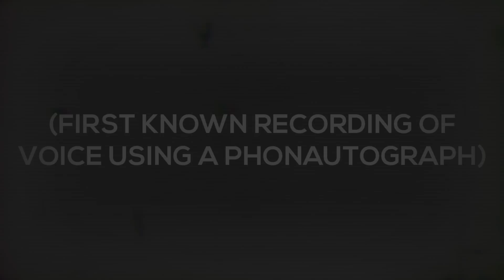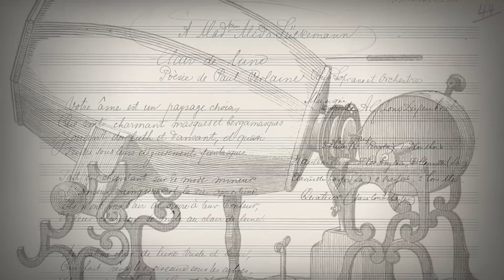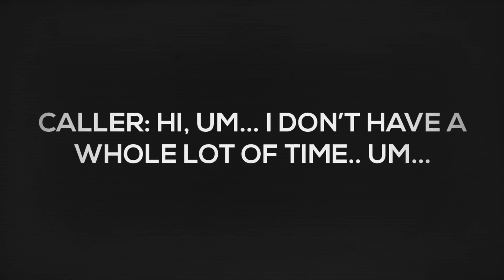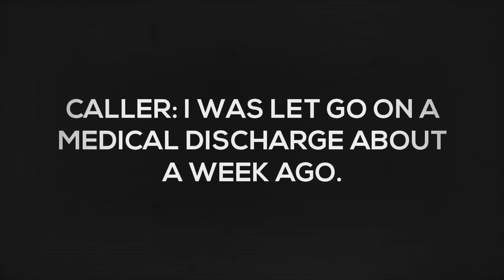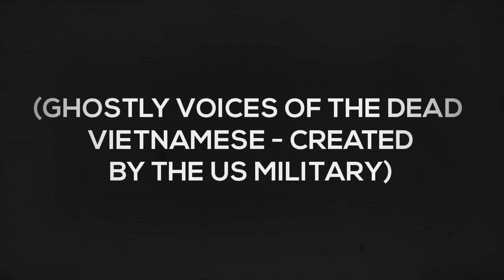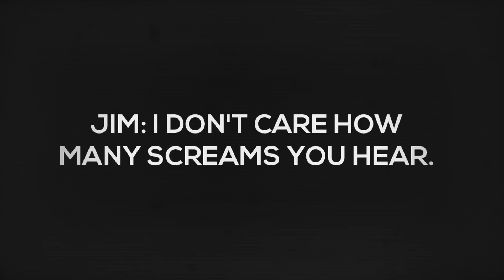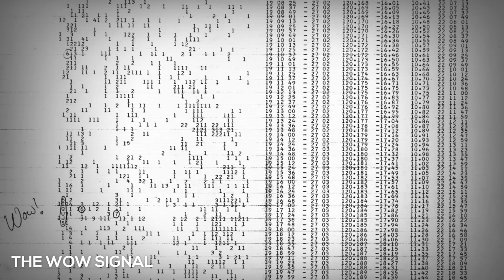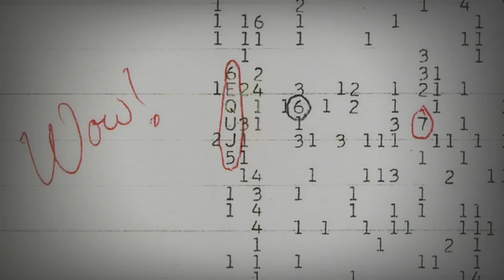10 Creepiest Audio Recordings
Here are 10 of the creepiest audio recordings we could find!

10 Creepiest Audio Recordings